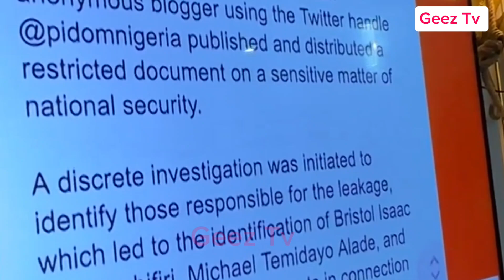MUST WATCH: Pidom's First Public Appearance After Police Arrest and Police Statement On His Case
In this gripping video, we dive into the highly anticipated court appearance of PidomNigeria, a moment that could change the landscape of the ongoing legal saga. Join us as we explore the details surrounding their first day in court, the charges presented, and the implications of this significant event. We provide an in-depth analysis of what happened during the proceedings, key testimonies, and the reactions from both the public and legal experts. Don't miss our breakdown of the courtroom drama and what this means for the future of PidomNigeria.